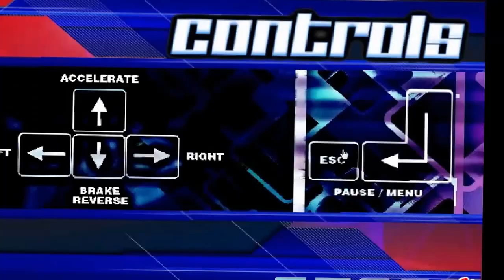police car monster truck 2017|police car games|game for kids